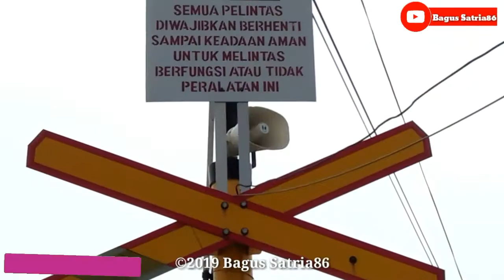FREIGHT TRAIN Perlintasan Kereta Api Pemalang (Part 3)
FREIGHT TRAIN Perlintasan Kereta Api Gandulan Pemalang
Video ini merekam kereta api barang Petikemas,angkutan semen isian

Melintas di perlintasan kereta api  Pemalang sekitar pukul 09:16, pukul 11:10, pukul 09:04 WIB.
Video ini direkam menggunakan kamera yaitu:
Oppo A37F

Link video:

lokasi: Jl. perintis kemerdekaan, sawah, beji, taman gandulan Kabupaten Pemalang, Jawa Tengah.

petak rel: Pemalang-Petarukan

Nomor JPL: 157

Dan jangan lupa untuk support saya